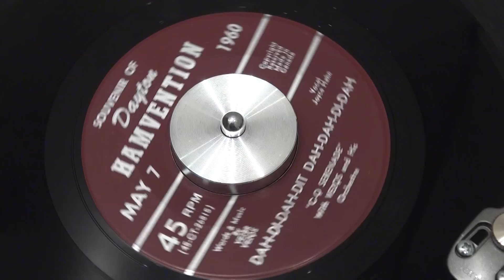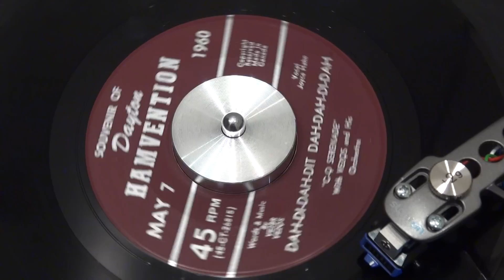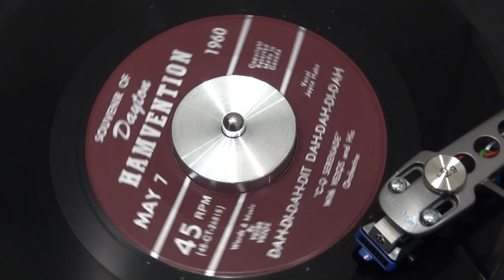JOYCE HAHN w/ VE2QS orch. - DAH-DI-DAH-DIT DAH-DI-DAH-DAH - C Q Serenade - 1960 Dayton Hamvention CQ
This private label record was pressed in souvenir of the
May 7th, 1960 Dayton Hamvention. Vocals are by Joyce Hahn.
This song apparently covers an earlier  French Quebec version I'd
love to find. In fact, there is a CT "Track number", CT-26815, just like
most French and a few other English Canadian songs
recorded through the 60s and early 70s. The record itself has no
catalog number. Tune in to this analog frequency, and enjoy :-)